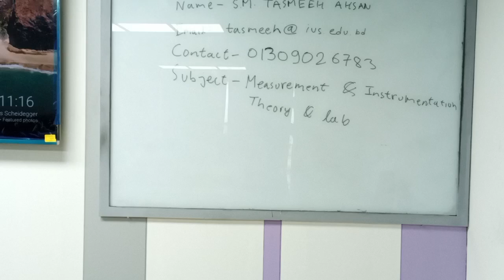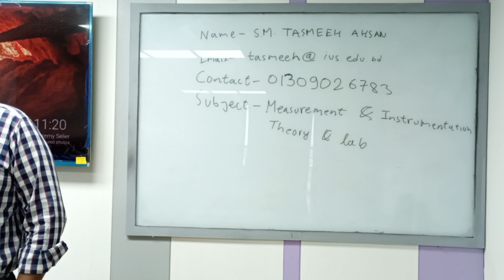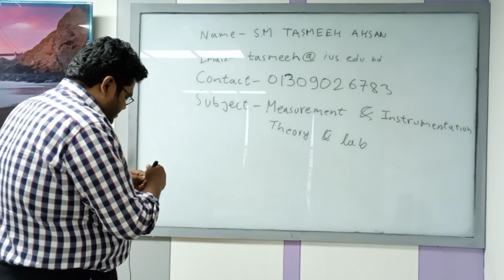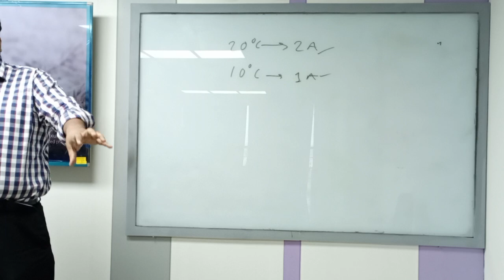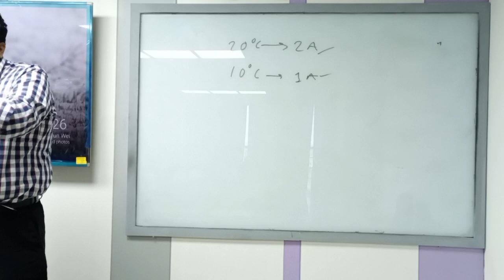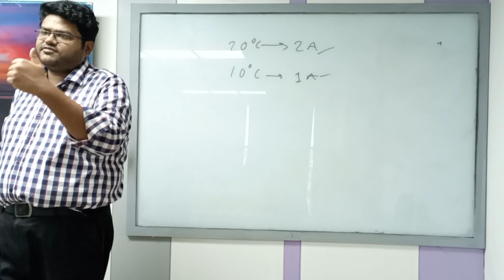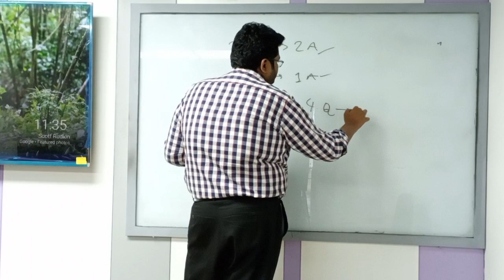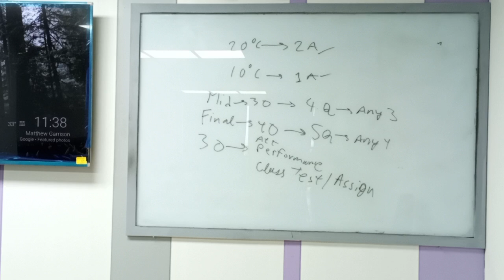Measurement & Instrumentation | Lecture-01 | EEE | S.M Tasmeeh | University of Scholars